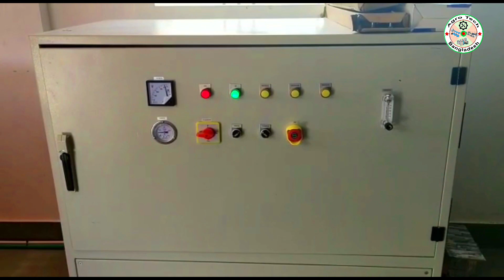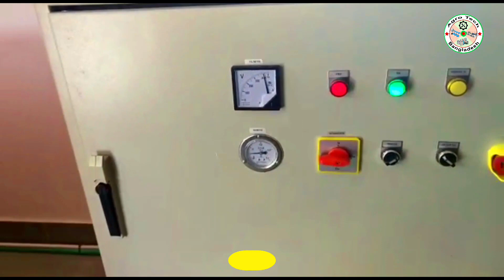Oxygen generator fish farm setup for aquaculture (Part-1). Agro Tech Bangladesh- 01823867027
Oxygen generator for aquaculture setup on poly pond fish farm from Agro Tech Bangladesh- 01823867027

This Channel Agro Tech Bangladesh is Agro Related Channel.
Agro Tech Bangladesh. Ras Fish Project Machinery Supplier Company Bangladesh, Ras Fish Farming Equipment Manufacturer Exporter & Supplier Company Bangladesh, Geomembrane Pond Liner Supplier Company, HDPE  Fish Tank, HDPE Geomembrane Pond Liner Supplier Company.

Our Address:
House# 33, Road# 1/A, Block# J, Baridhara,  Dhaka-1212

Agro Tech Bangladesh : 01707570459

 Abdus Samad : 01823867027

agro tech Bangladesh ,
oxygen generator for ras fish farm,
oxygen generator for fish tank,
oxygen generator for fish farm,
oxygen generator for biofloc,
ras oxygen generator,
oxygen generator for aquaculture in agro tech Bangladesh,
oxygen generator poly pond fish farm,
oxygen generator for aquaculture,
 oxygen concentrator price in Bangladesh,
oxygen concentrator in Bangladesh,
oxygen concentrator Dhaka,
 oxygen machine price in Bangladesh,
agro tech Bangladesh,